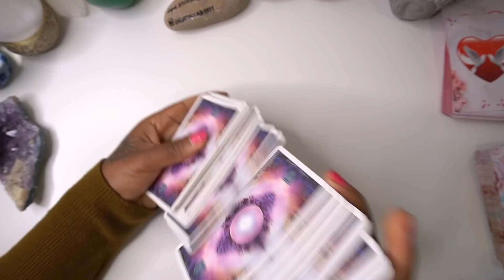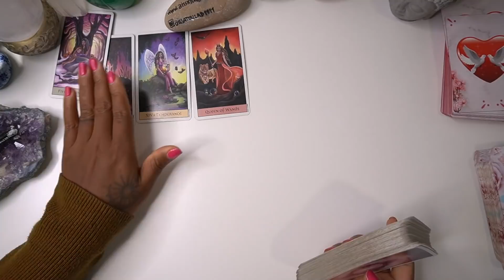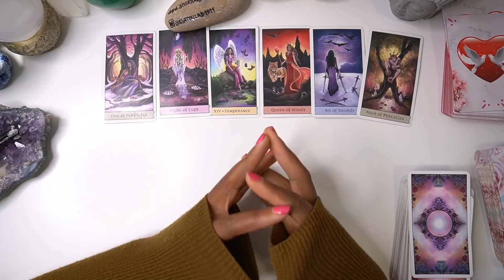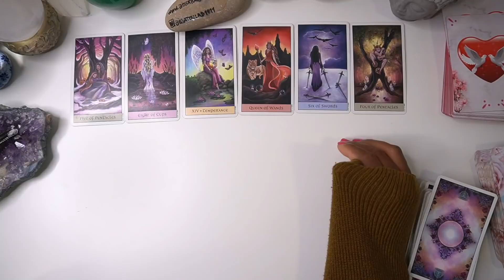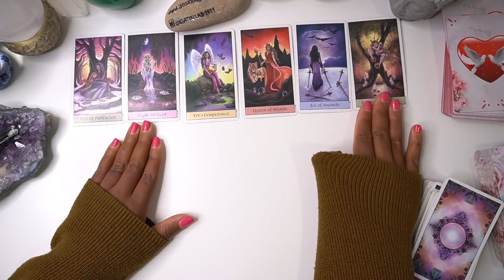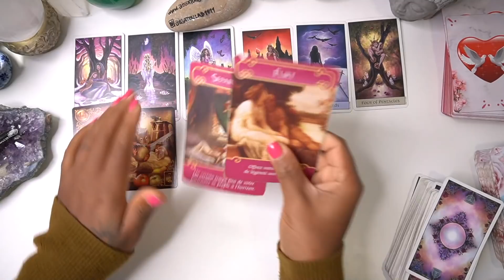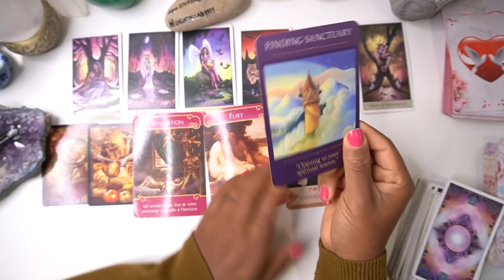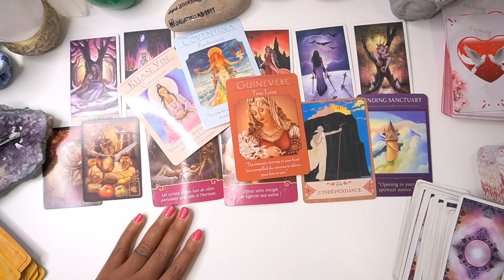❤️TAUREAU NOVEMBRE 2021♉️